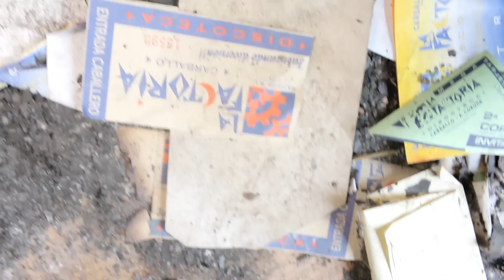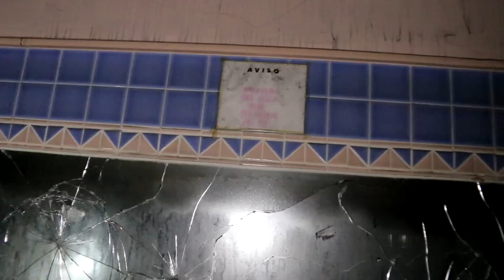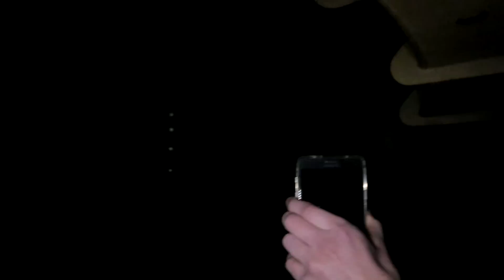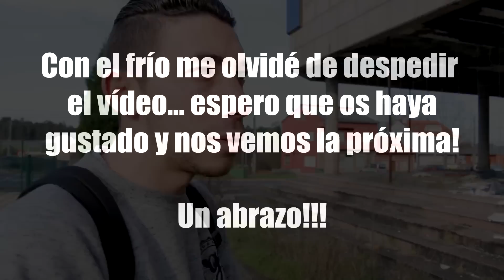Sitios Abandonados: La DISCOTECA de HIELO!!!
Sitios abandonados: La discoteca de hielo, el sitio donde peor lo paso por el frío inexplicable que hay dentro del local!